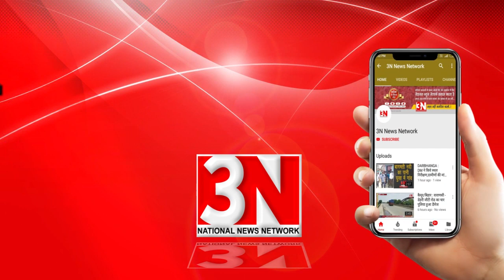Tejashwi Yadab की मुहिम, एक फोन पर लोगों को मिल रही है राहत